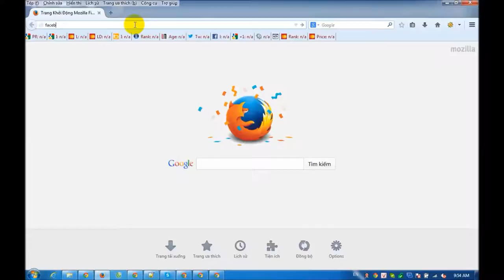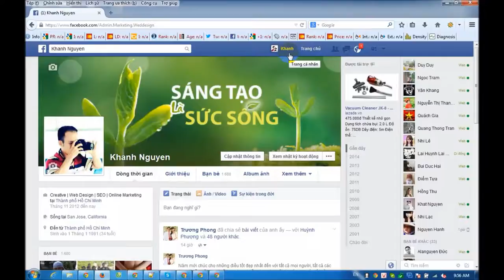Cách chặn Tag bạn bè và người khác trên Facebook Timeline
Chuyên thiết kế banner website, banner web, thiết kế banner quảng cáo, thiết kế banner quảng cáo facebook, thiết kế banner ads, thiết kế banner google adword, thiết kế banner google display networks, thiết kế banner Google Network - AdWords

Bạn đang cảm thấy mình bị làm phiền và bị mất sự riêng tư khi Facebook TimeLine của bạn tràn ngập những hình ảnh quảng cáo, sản phẩm từ việc Tag Facebook. Bạn muốn ẩn hoặc không nhận thông tin từ việc Tag của bạn bè hoặc người khác. Thủ thuật sau sẽ giúp bạn.
- Tag Facebook là gì?
Tag Facebook là tính năng hấp dẫn của trang web Facebook, khi một người bạn chia sẻ một hình ảnh hoặc bất cứ trang thái nào, sau đó sử dụng hệ thống gắn thẻ ảnh hoặc tên bạn vào. Khi đó tại tường Facebook của bạn cũng sẽ có bức ảnh đó.

Tuy vậy, một số người tân dụng tính năng này để quảng bá sản phẩm hoặc mời bạn tham gia một chương trình nào đó với tần suất xuất hiện dày đặc. Khiến cho trang facebook của bạn tràn lan những quảng cáo không mong muốn.